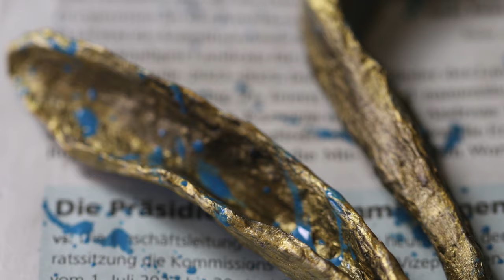Osterdeko.Das ging wohl in die Hose 🙈